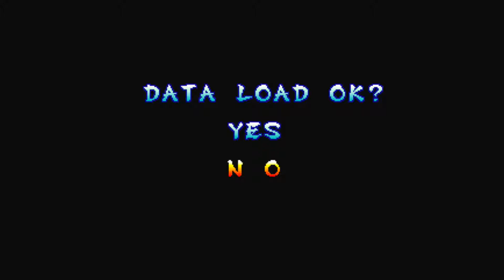サムライスピリッツ 剣客指南パック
「初代」「真」のセット

1998年3月26日発売 - PlayStation

ネオジオミニ 覇王丸(白)

ネオジオミニ ナコルル(赤)

ネオジオミニ 橘右京(青)

2008年7月24日発売 - PlayStation2

2009年6月18日発売 - PlayStation2

2008年7月24日発売 - Wii